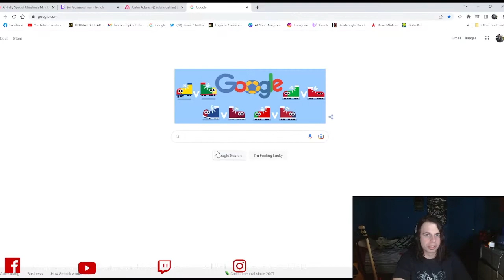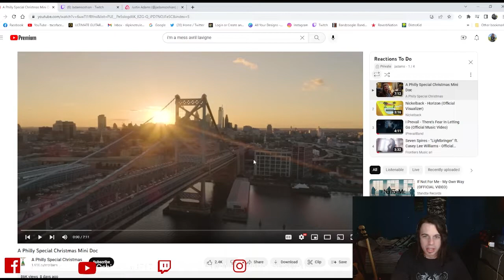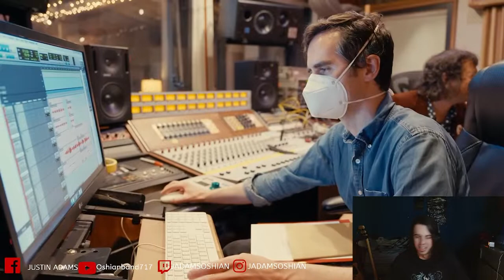My Team!!! A Philadelphia Eagles Reaction!!!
Go Birds!!!

Send me music to react too. If you want you may send it too @ . To My Other Social Media!